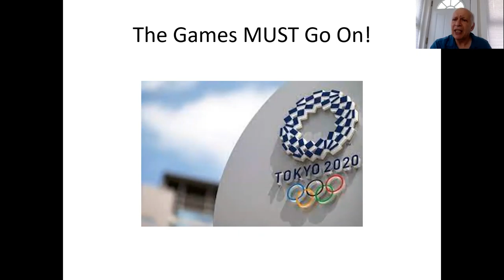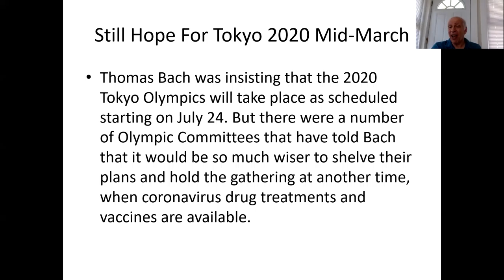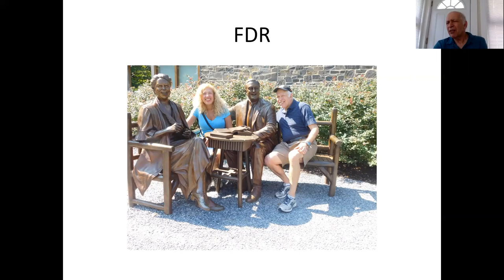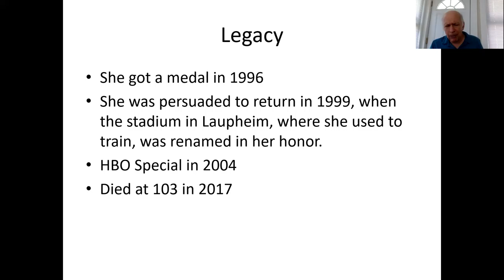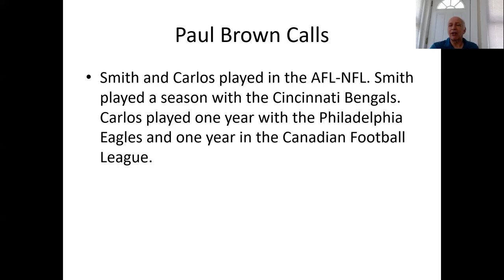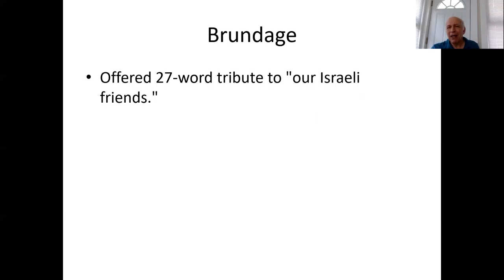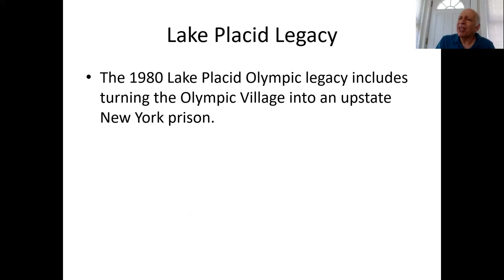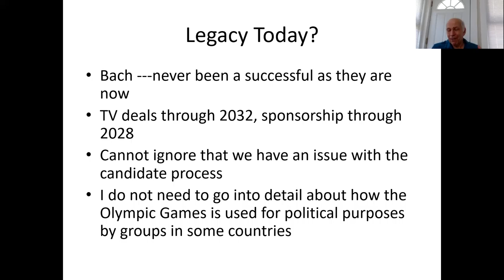The Olympics with Evan Weiner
Radio personality Evan Weiner opens by discussing the dynamics of the 2021 Tokyo Olympics. Then he discusses historic moments throughout the games